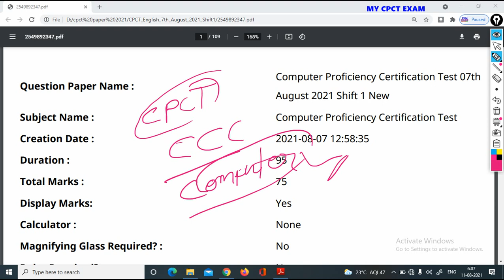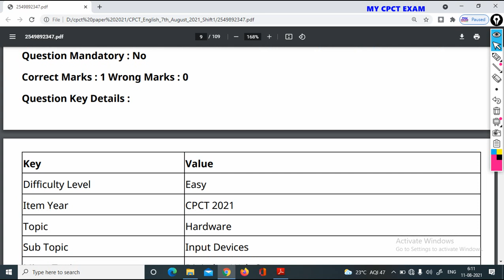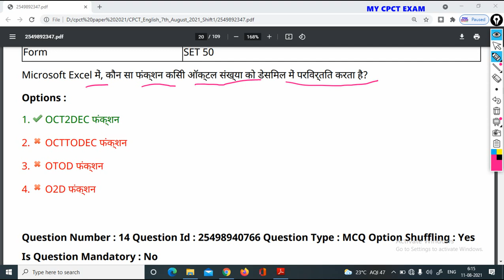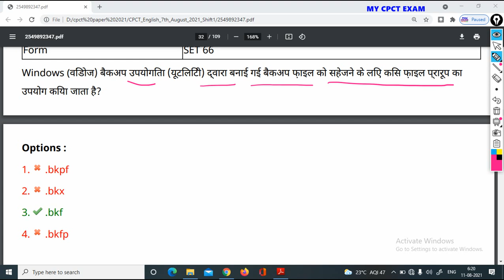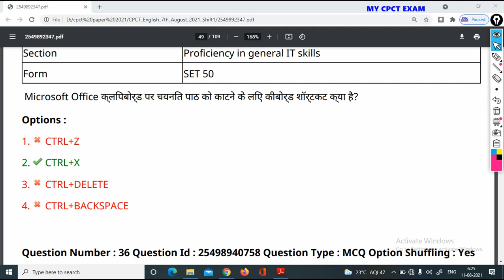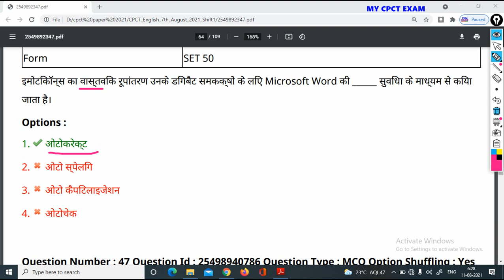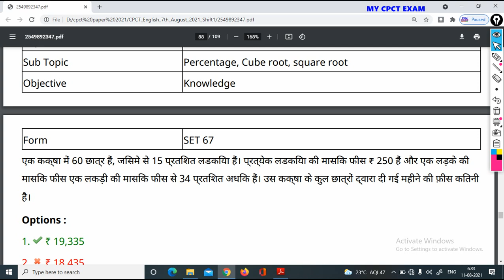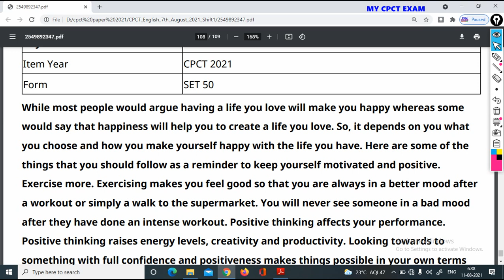Cpct Answer Key 07 August 2021 Shift-1 II CPCT 07 Aug QP-Shift-1 II Cpct Previous Paper 2021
cpct previous paper pdf download 2015 to 2019 paper

CPCT PREVIOUS PAPER WITH SOLUTION
3rd and 4rd August 2019

next chek playlist for all part

MY CPCT EXAM#mycpctexam#augustanswerkey#cpctpreviouospaper